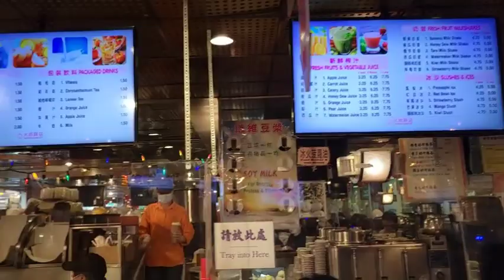Tai Pan Bakery & Sweets Manhattan Chinatown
TienTien means every day, so I try share 7 videos a week. Everyday, are you Hungry? These 300+ videos is about Food, Sushi, Chinese Food Cooking,  Fitness, Travel. Including Top San Francisco & Bay Area views and  Sunset Shuffle Dance. And Are you Hungry? TienTien got it all covered on this channel.  This is your channel and Love to hear your comments so that I can improve this channel to your liking.
Happy New Year 2024 😁 歡迎來到好吃，好玩，一起走吧。最好的食物，最好的樂趣，我們走吧。這是您的主持人 R U Hungry Tien Tien 頻道。
TienTien 的意思是每一天，所以我嘗試每週分享7個影片。每一天，你餓嗎？這 340+ 多個影片涉及食物、壽司、中餐烹飪、健身、旅行。包括舊金山和灣區的頂級景觀和日落拖曳舞。你餓了嗎？ TienTien 在這個頻道上涵蓋了所有內容。這是您的頻道，很高興聽到您的評論，以便我可以根據您的喜好改進此頻道。Welcome to 好吃，好玩，一起走吧. Best Food, Best 或者按一下門鈴，更多的樂趣就會隨之而來，讓您的臉上露出燦爛的笑容。2024 新年快樂 😁